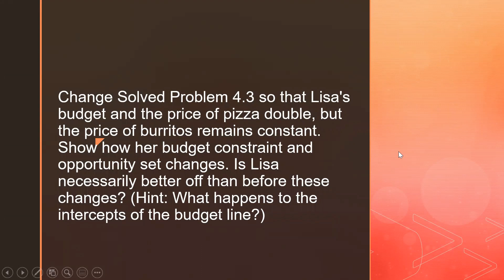Change Solved Problem 4.3 so that Lisa's budget and the price of pizza double, but the price of bur…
Change Solved Problem 4.3 so that Lisa x27;s budget and the price of pizza double, but the price of burritos remains constant. Show how her budget constraint and opportunity set changes. Is Lisa necessarily better off than before these changes? (Hint: What happens to the intercepts of the budget line?)